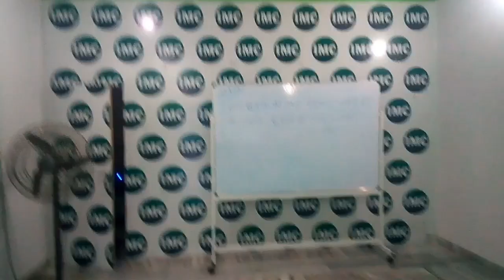IMC मे लेवल सिर्फ super star फिर कैसे बने? बनारस के सबसे बड़े Tehsil Distributor ? 💪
मीटिंग,बिजनेस प्लान मीटिंग, सेमिनार के लिये
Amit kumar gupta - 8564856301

हमारे ऑनलाइन शॉप पर जरूर पधारे लिंक पर क्लिक करके- 👌